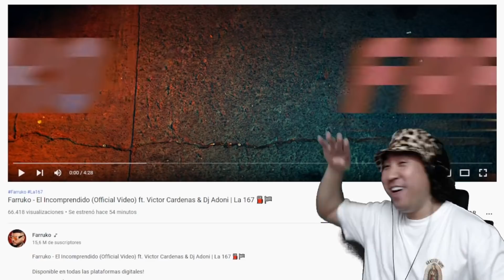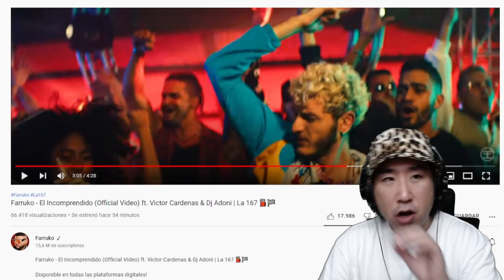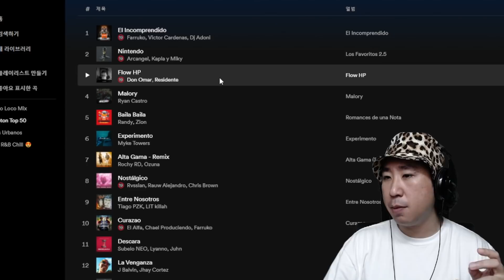Coreano Loco reacciona a Farruko 🤯😂 El Incomprendido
Siganme por twitch para disfrutar las reacciones y gameplays en vivo.